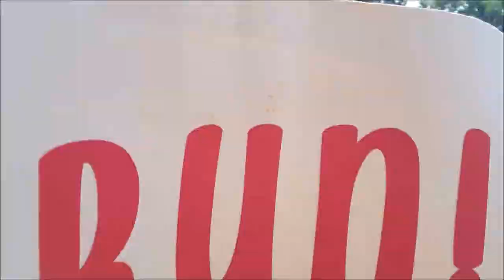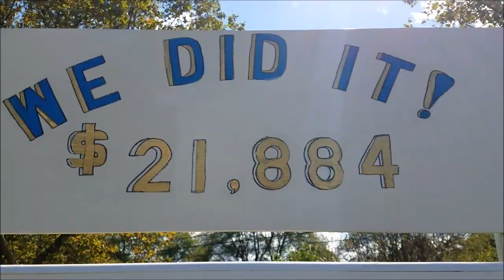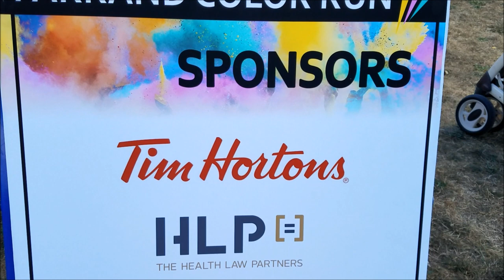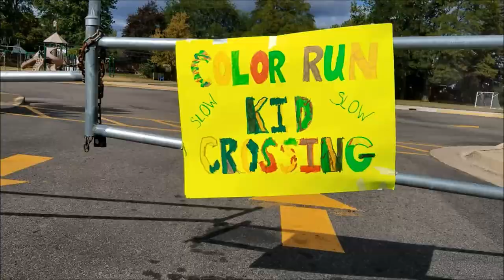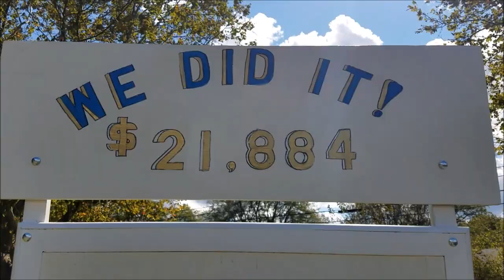2017 Farrand Color Run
2017-18 Farrand Elementary School Color Run Fundraiser.

Music Acknowledgements:

Don't Stop by Fleetwood Mac (Christine McVie)

Move Your Feet by Junior Senior (Jesper Mortensen)

Fox On The Run by Sweet (Brian Connolly, Steve Priest, Andy Scott & Mick Tucker)